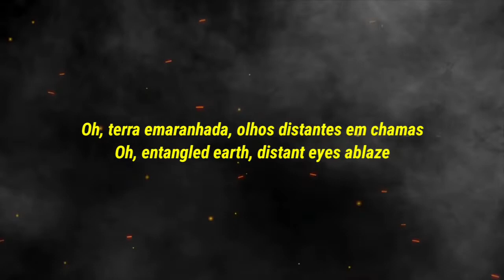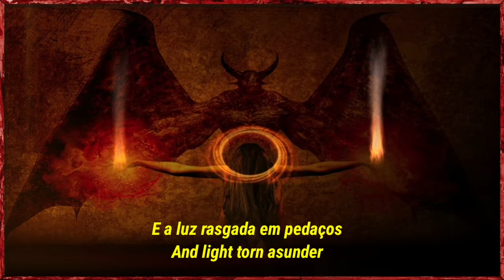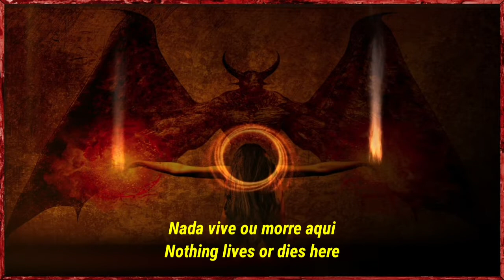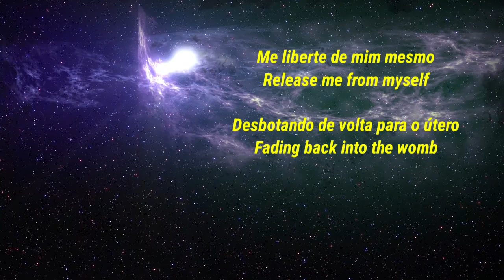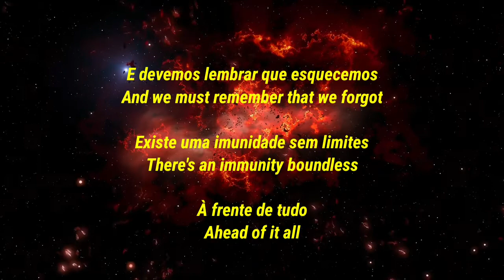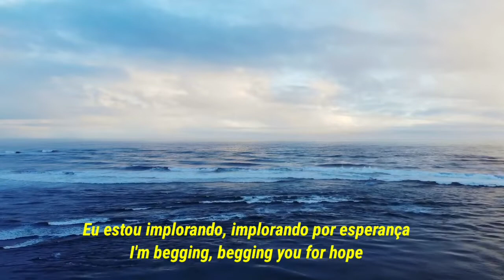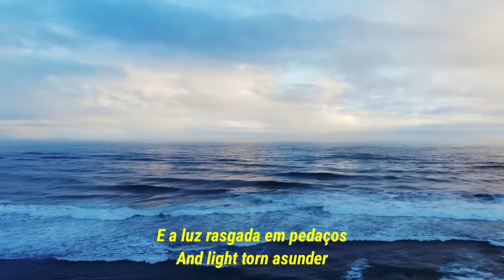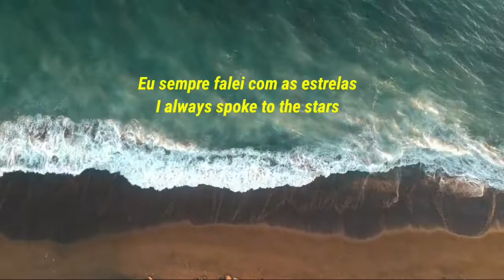Draconian - No Lonelier Star (Leg Inglês/port)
Sobre
Traduzido do inglês-Sovran é o sexto álbum de estúdio de Draconian lançado em 30 de outubro de 2015, pela Napalm Records. É o primeiro álbum do novo cantor Heike Langhans após a saída de Lisa Johansson em 2011. É também o último álbum a apresentar o baixista Fredrik Johansson, que deixou a banda em abril de 2016.

Artista: Draconian

Lançamento: 30 de outubro de 2015

Gravadora: Napalm Records

Gêneros: Doom metal, Gothic metal, Death/doom metal